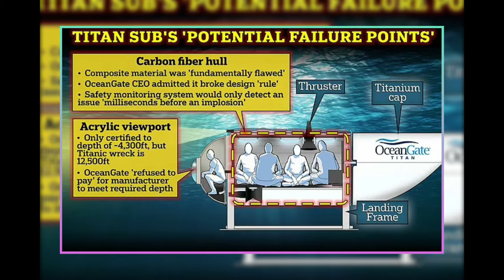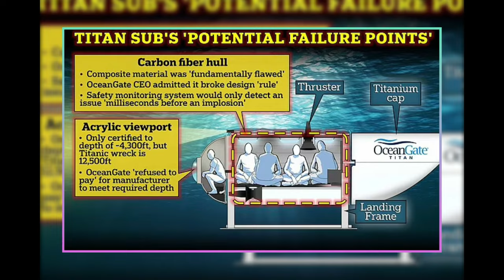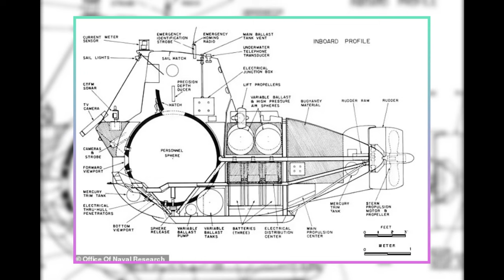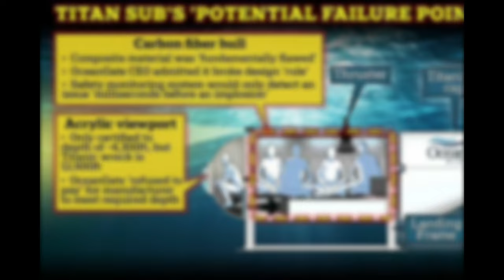How a Cheap “Mothership” Doomed the Titanic Mission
What really caused the Titan sub to implode and kill five people on its way to the Titanic? In this video, we explore the shocking theory that the sub was damaged by its own “mothership” before it even reached the dive site. We also reveal how the Titan’s design, which was supposed to be innovative and efficient, may have been its downfall. Watch till the end to find out how OceanGate, the company behind the Titan, made a fatal mistake by choosing a cheaper and riskier ship to transport the sub.